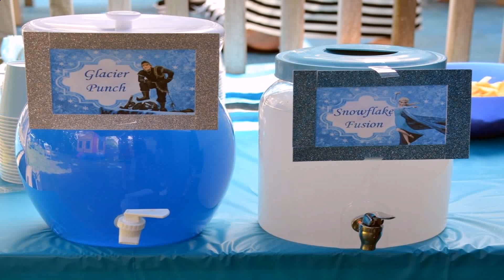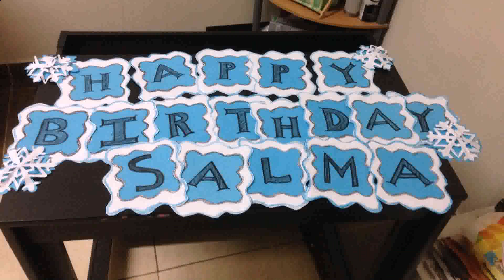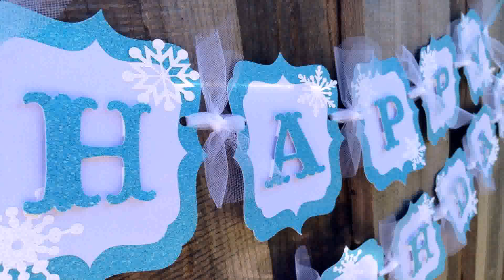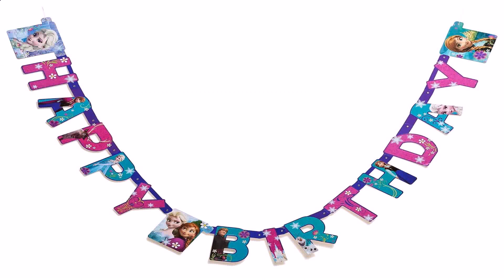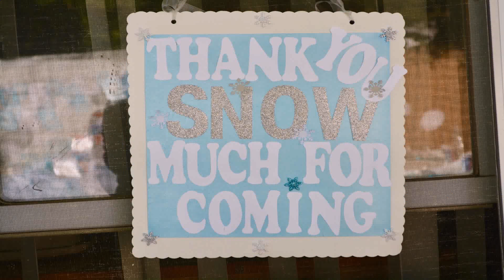Diy Frozen Birthday Party Decorations